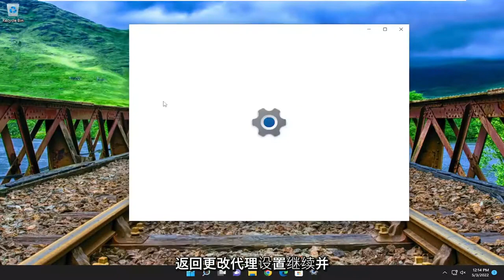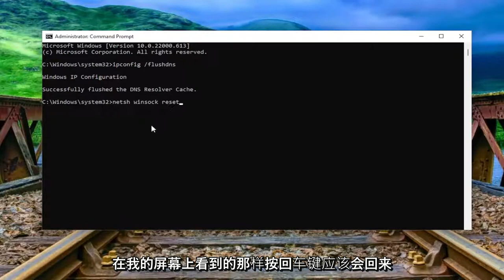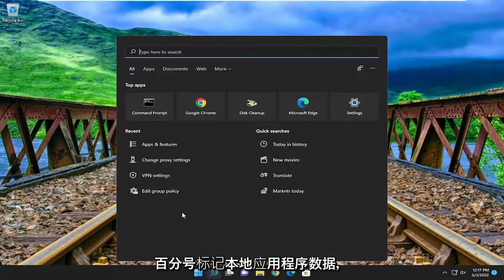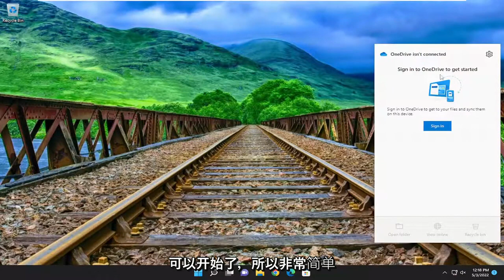如何修复OneDrive 错误0x8004de40？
如何修复 Windows 11 上的 OneDrive 错误 0x8004de40 [教程]

搜索这个：
%localappdata%\Microsoft\OneDrive\onedrive.exe /reset

要修复 OneDrive 错误代码 0x8004de40，请检查您的 Internet 连接，或切换到其他连接。 如果问题仍然存在，请安装 Microsoft 的 Easy Fix 工具，然后重置 OneDrive。 此外，转到 Internet 设置，并启用 TLS 1.0、TLS 1.1 和 TLS 1.2 协议设置。 这些解决方案中的哪一个对您有用？

Windows 更新 build 1703 后，许多用户遇到并报告了 Windows 10 中的 One Drive Error 0x8004de40。 用户面对此错误代码并显示一条消息； “连接到 OneDrive 时出现问题”，带有重试选项。 此错误表明应用程序面临某种故障或难以连接到 Microsoft 云服务器。 最终，用户对应用程序的访问受到限制和阻止。 大多数情况下，应用程序中的连接问题是由于互联网连接不稳定造成的。 但在这种情况下，所有其他应用程序似乎都可以在互联网连接下完美运行，OneDrive 是唯一的例外。

本教程中解决的问题：
OneDrive 错误 0x8004de4
OneDrive 错误 0x8004de40
OneDrive 错误 0x8004de42
OneDrive 错误代码 0x8004de42
OneDrive 错误代码 0x8004de4
联机时可用 OneDrive 错误
OneDrive 错误消息
一个驱动器错误代码 0x8004deea
微软 OneDrive 错误 0x8004de40
OneDrive 错误 0x8004deb0
微软 OneDrive 错误代码 0x8004deb4
微软 OneDrive 错误代码